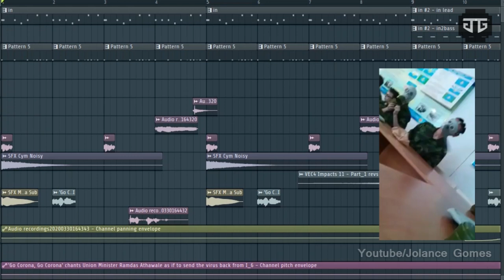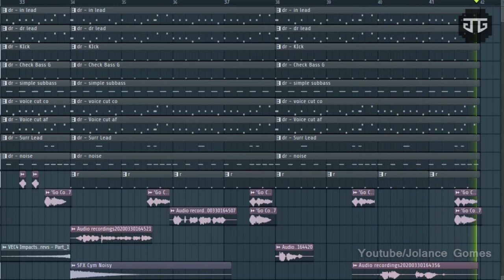go corona go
A original mix involving vocals from Joywin Gomes(Jatson) and Ramdas Athawale chanting Go Corona, Corona Go .
mixed by Jolance Gomes.